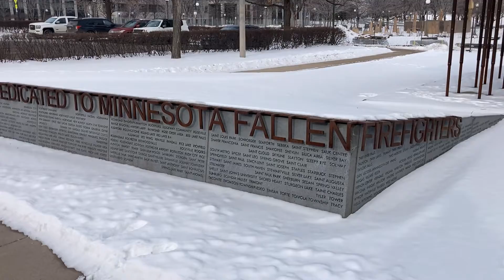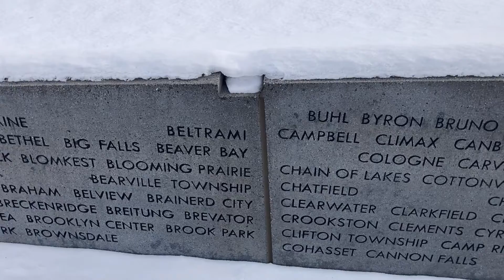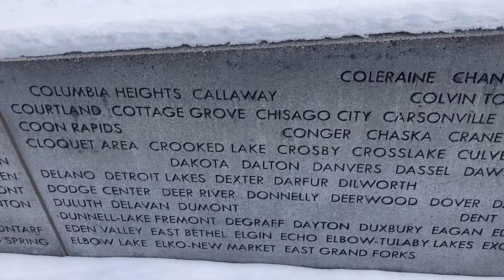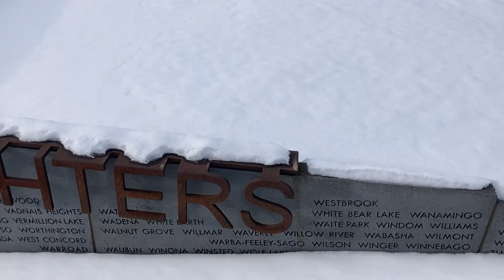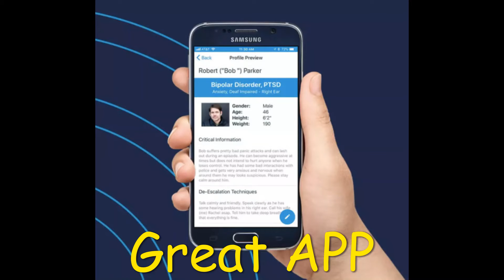Minnesota Fallin Fire Fighters 2022/ C.J Laa Manna/Vomela Inc.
Vide MaN: Carlo James La Manna